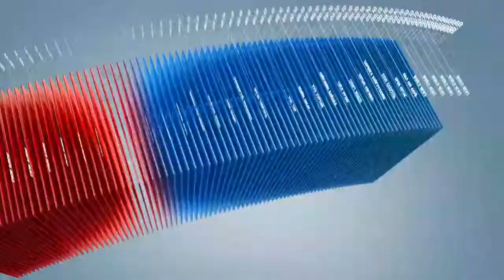C1 Newsroom - Мах экспортлоход эрүүл ахуйн шаардлага хангахгүй байна.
Монголчууд 52 сая толгой малтай ч экспортоор дамжуулан ашиг хүртэж чадахгүй байгаа юм. Энэ нь мах экспортлоход эрүүл ахуйн шаардлага хангахгүй байгаатай холбоотой. Өөрөөр хэлбэл ОУ-ын стандартад нийцсэн мах боловсруулах аргачлал хэрэгтэй байна.